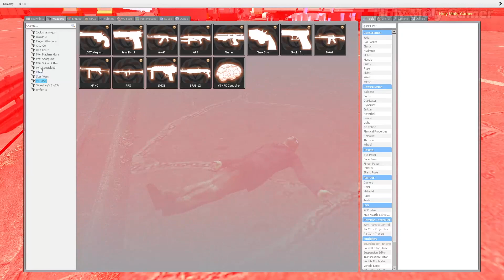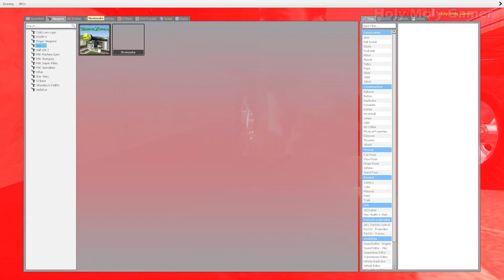Gigachad Gmod Nextbot Chasing Me On The Road - I'm Trying To Escape! | Garry's Mod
Thanks for watching ❤️ If you liked the video please remember to leave a LIKE & COMMENT & also SUBSCRIBE to my channel for more cool videos like this one, all in the best quality. I love Garry's Mod and I try to cover all the good and new things about this game to have fun together. Thank you very much for your support ❤️😉